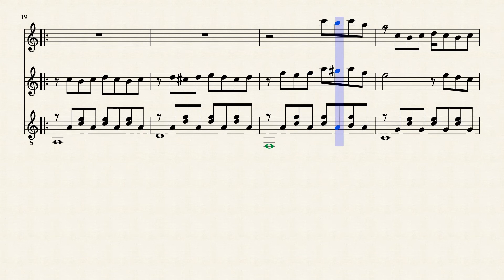Beste8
Eski romantiklerden kim kaldı)))..Şaka bir tarafa yine gitarla oyalanırken öylesine çıkan bir ezgi..Flüte ilaveler yapılacak ama hazır değil henüz.

Who remained behind as an old fashion romantic)))..Jokes aside this is again a composition occured naturally during a short guitar playing session.. Additional flute parts are not ready yet..